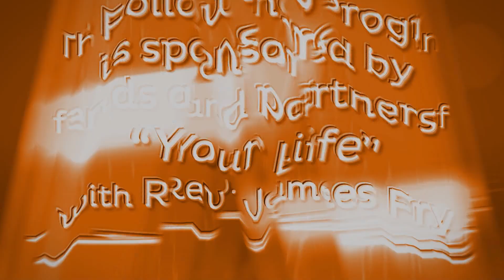And having found him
Discipleship is not leaving someone alone in their faith, but coming along side them and leading them to a place of worship of Jesus.